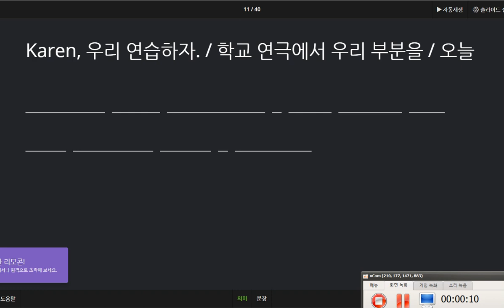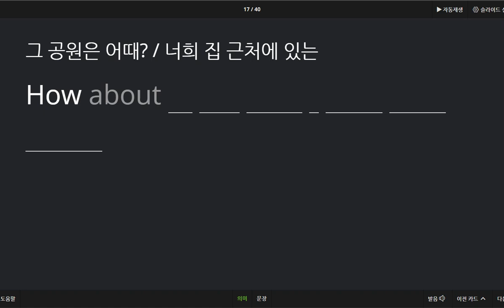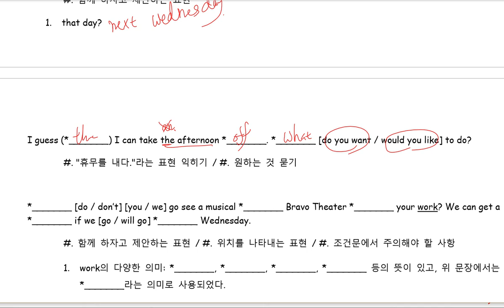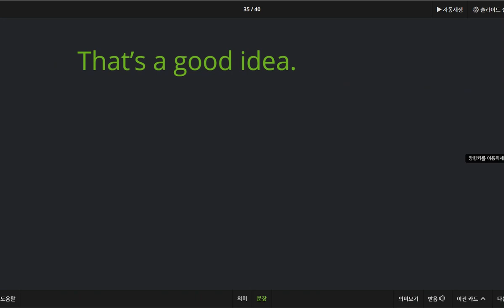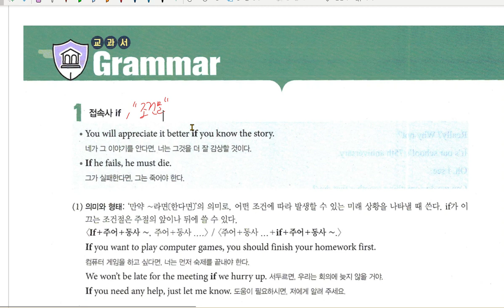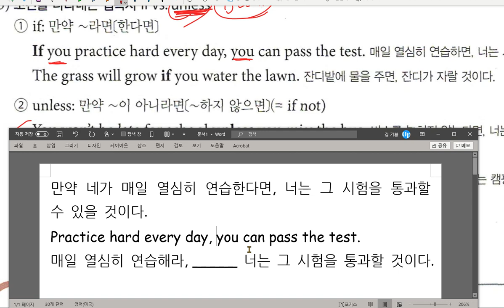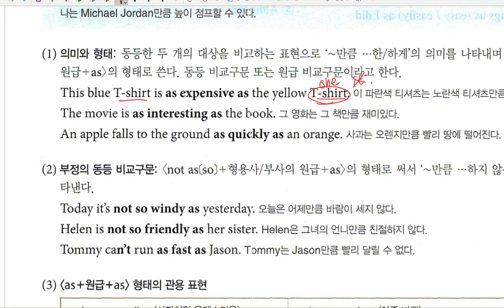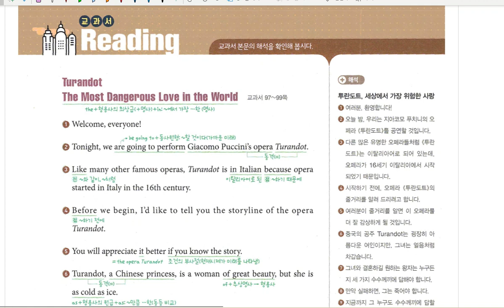중2 내신 미래엔 5과 대화파트 문법파트 2020 09 23